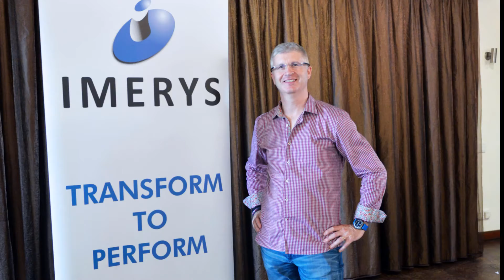Imerys - David farewell team building exercise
David's farewell at Kleinkaap Pretoria